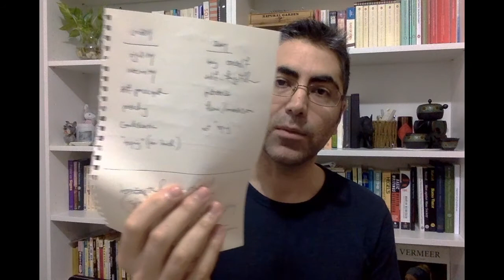Sexy Writing/Writers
Is it useful to think of writers and their work as sexy (in addition to enjoyable, engaging, interesting, pleasant, etc.)? Is this type of judgment purely subjective? Can a writer try to be sexy or is sexiness an effect that can only be achieved unintentionally through self-forgetfulness?